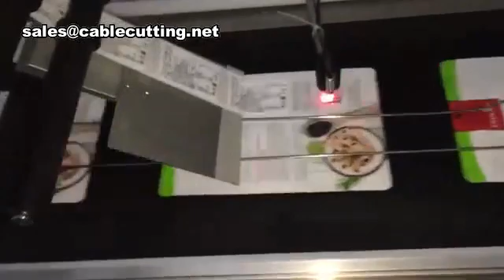Automatic Labeling Machine,Flat Bag Labeling Machine,Plastic Bag Labeling Machine